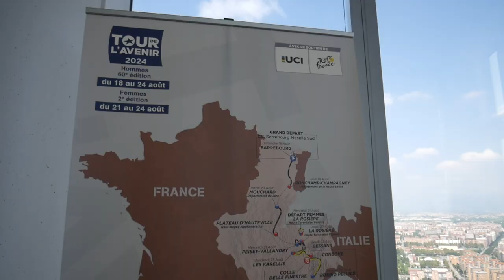Marco Selleri ci spiega le tappe del Tour de l'Avenir in Italia